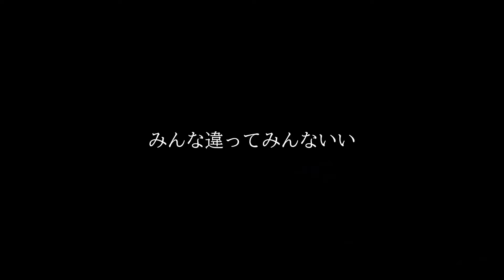Zoonomaly！突然変異した動物園の動物モンスターを調査するホラーゲームがヤバ過ぎた【30秒でわかるたのしい異世界バケモノ動物園ズーノマリー】Part2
‹よう！元気～？

ちなみにZoonomolyじゃないですどうぶつの森じゃないです

仲間たち☟
ズーキーパー／フレンドリースライム／モンスターフィッシュ／モンスターモンキー／モンスターベア

-𐚅 𐚅-

気になってるゲームメモ （動画投稿する可能性アリ）☟
ひみつのおるすばん
ぼったくりスーパーマーケットを経営
クロックマン
スキビディトイレ考察翻訳の続き
DOORS
ATTA ~世にも奇妙な間違い探し~
ガーデンオブバンバンの続き
ロブロックス／ROBLOX
マイクラ／Minecraft mod
スイカゲーム
８番出口の裏技検証

-𐚅 𐚅-
最近のUPは見てくれた？☟
Poppy Playtime Chapter 3 それは世界中で大流行している化け物ホラーゲーム 【ポピープレイタイム チャプター3 実況プレイ／part1】

-𐚅 𐚅-

面白いゲーム実況動画を作るためにブキヨウながら試行錯誤中。
視聴𝕊ℙ𝔼ℂ𝕀𝔸𝕃 𝕋ℍ𝔸ℕ𝕂𝕊@キミ

【高評価👍🏻】
【コメント📝】
【通知オン🔔】されたいからしてね！

-𐚅 𐚅-

音源
MusMus
VOICEVOX:白上虎
トーマス大森音楽工房
BGMer
MOMIZizm MUSiC

素材
ぱくたそ

-𐚅 𐚅-

✨オリジナルボイス特典✨
あなただけのために〝オリジナルボイス撮りおろし〟でお礼させていただきます！！（ボイスをお届けするため、ぜひSNS等のアカウントを教えてくださいね？　簡単なアドリブや台詞リクエストもOKです〇）
ご無理のない範囲で支えていただけたら嬉しいです！！

💎Tips
お試し登録や条件達成で無料ポイントをGETして送ることもできるみたいです！

Doneruとは？▶︎クリエイターを支援できるサイトになります。
視聴者はクレジットカード・Paypal・Amazon payを始め様々な決済が可能です。